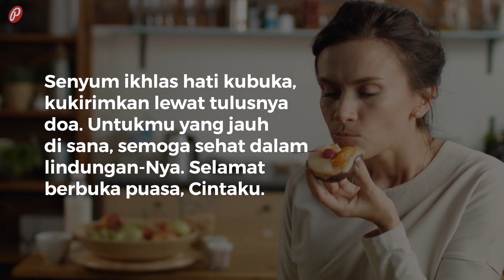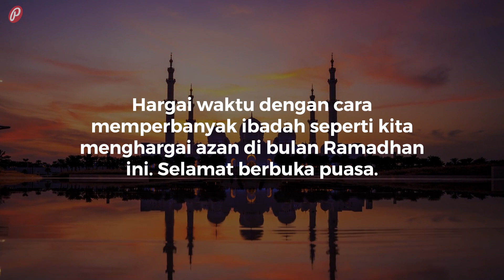Kumpulan Ucapan Selamat Berbuka Puasa yang Penuh Makna dan Menginspirasi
Buka puasa menjadi momen yang paling ditunggu-tunggu setelah seharian berpuasa. Nah, dalam video ini terdapat kumpulan ucapan selamat berbuka puasa yang dapat kamu kirimkan ke orang-orang terdekat. Langsung aja cek, yuk!

SUMBER LAGU
Judul: Meeka
Artis: Steve Adams

1. Banyak orang bilang untuk berbuka dengan yang manis-manis. Bagiku, senyummu adalah salah satunya.

2. Hal yang paling membahagiakan adalah berbuka puasa bersama orang-orang yang tersayang.

3. Sedikit dan mencukupi itu lebih baik daripada banyak tetapi melalaikan.

4. Senyum ikhlas hati kubuka, kukirimkan lewat tulusnya doa. Untukmu yang jauh di sana, semoga sehat dalam lindungan-Nya. Selamat berbuka puasa, Cintaku.

5. Bila aku harus jujur, biarkan aku berkata bahwa berbuka puasa denganmu membuat puasaku terasa lebih indah.

6. Jaga pandangan, pasang badan, bulan puasa banyak diskonan, awas jangan kebablasan. Selamat datang buka puasa.

7. Masih berbuka puasa dengan yang manis? Kalau aku sih berbuka puasa dengan si geulis.

8. Tau nggak persamaan kamu dengan azan magrib? Kalau datang sama-sama bikin aku tersenyum.

9. Selalu lakukan kebaikan dengan cara terbaik. Karena dengan cara itulah kedamaian akan tercipta. Selamat berbuka puasa!

10. Betapa syahdu penantian raga yang puasa untuk berbuka. Lebih indah lagi penantian hati yang beriman untuk jumpa Allah di surga.

11. Sehari sudah kita menahan lapar dan dahaga, kini tibalah waktu kita berbuka puasa. Selamat berbuka puasa.

12. Memang sungguh manis rasanya gula, tapi tak lebih manis rasa madu. Aku ucapkan selamat berbuka puasa, untuk kamu yang selalu ku rindu.

13. Berbagilah makanan kepada orang lain untuk berbuka puasa maka puasamu akan terasa lebih bermakna, selamat berbuka!

14. Hargai waktu dengan cara memperbanyak ibadah seperti kita menghargai azan di bulan Ramadhan ini. Selamat berbuka puasa.

15. Jangan lupa berdoa sebelum makan, ketika kenyang jangan lupa ucapkan alhamdulilah. Selamat berbuka puasa.